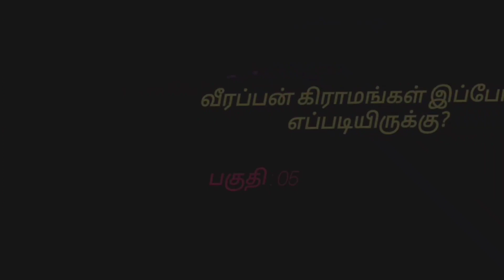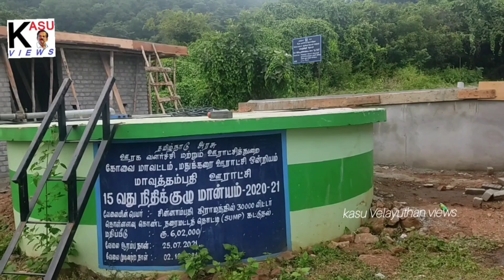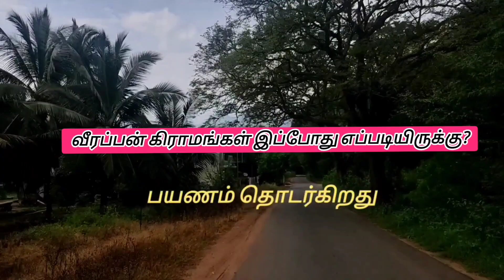வீரப்பன் நல்லவர் l இன்றும் நெகிழும் சின்னாம்பதி l தோழர் அய்யாசாமி பேட்டி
தோழர் அய்யாசாமி, கோவை மாவட்டம் மதுக்கரையை சேர்ந்தவர். இந்த ஒன்றியத்தின் சிபிஎம் கட்சியின் சார்பு விவசாயிகள் சங்கத் தலைவர். 1994-ல் மதுக்கரை அருகே உள்ள சின்னாம்பதி மலைகிராமத்தில் வீரப்பன் தேடுதல் வேட்டையில் நடந்த அதிரடிபடையினரின் தாக்குதல் மற்றும் பெண்கள் மீதான பாலியல் வன்முறை விவகாரத்தில் முழு ஈடுபாட்டோடு பணியாற்றியவர். பாதிக்கப்பட்டவர்களை கோர்ட்டுக்கு அழைத்துப் போனது. பானுமதி கமிஷன் அமைக்கப்பட்ட போது விசாரணைக்கு அவர்களை ஆஜர் படுத்தியது, அவர்களுக்கு நிவாரண உதவி பெற்றுத்தந்தது, அந்த ஊருக்கு அடிப்படை வசதிகளை நிறைவேற்றிட போராடியது உள்ளிட்ட பல்வேறு வேலைகளை முன்னின்று செயல்படுத்தியவர் இவர்தான். இவரிடம் அன்று என்ன நடந்தது என்பது முதல் இன்று இந்தக் கிராம மக்களுக்கு என்னென்ன தேவை என்பது குறித்து நம் சேனலுக்கு முழுமையான பேட்டி ஒன்றைக் கொடுத்தார்.